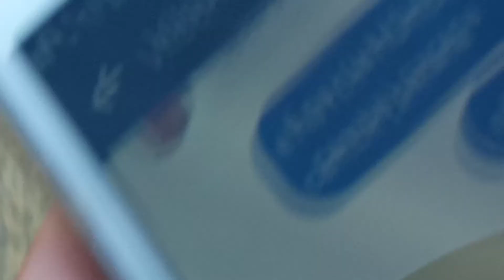Liga Camisa8 Sábado 2020 Amigos do Samba 1 X 0 Papo10/Corona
Increva-se no meu canal é Ryan The Games ativa o sino para vocês não perder nenhum vídeo deixar o laike se você gostou do vídeo e deixa os comentários no vídeo e compartilha com amigos e família tamo junto sempre rapaziada é nós manos 😎😎😎